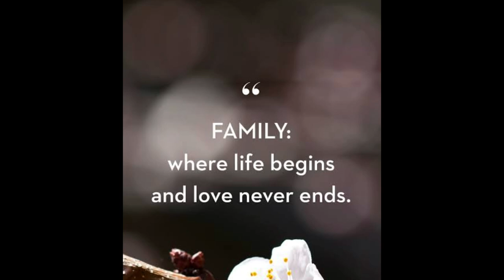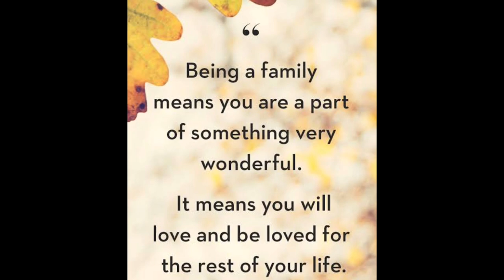My Family in the Philippines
This video was created to compile my memories in the Philippines when i  go home last feb 2020.I hope you will enjoy this video.